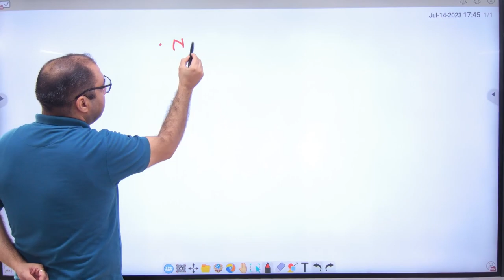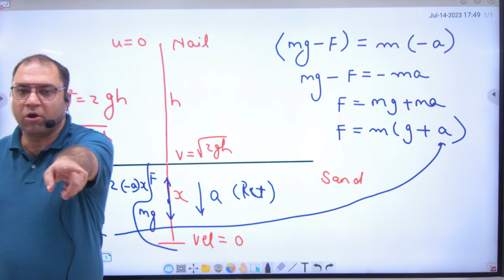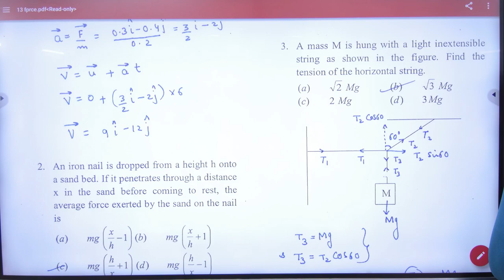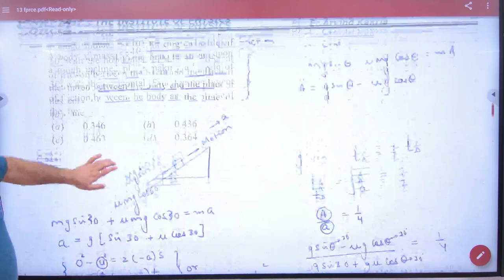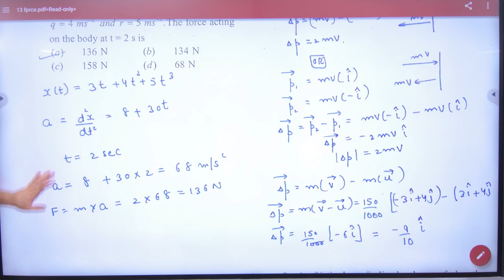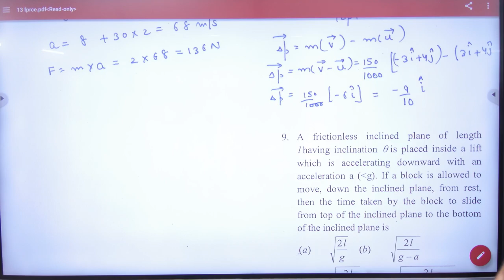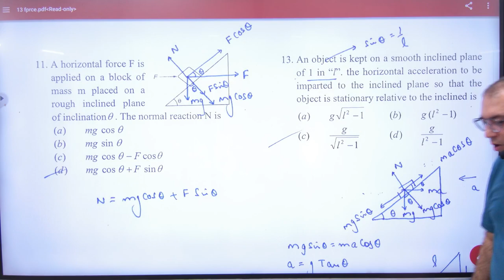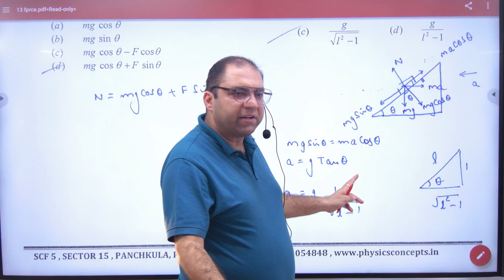1 Discussion of Objective sheet 13 Force